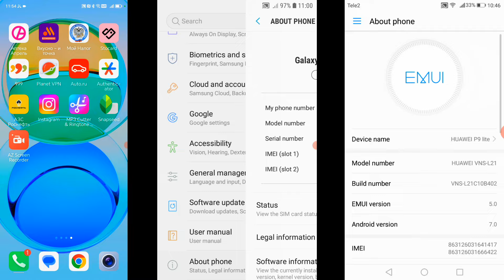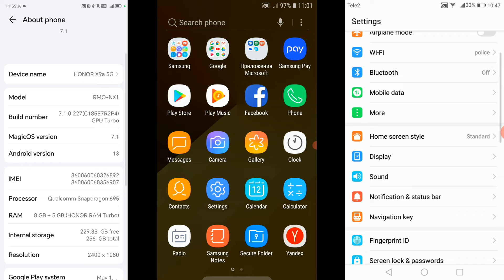Samsung vs HONOR vs Huawei screen recordings calls / Incoming Calls